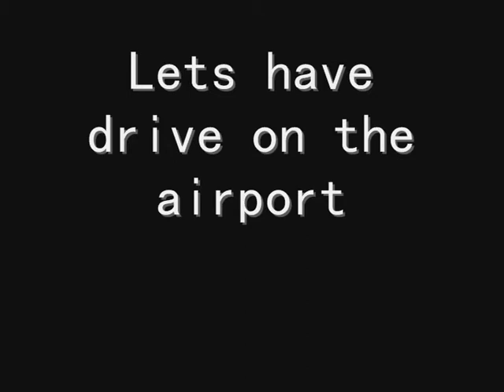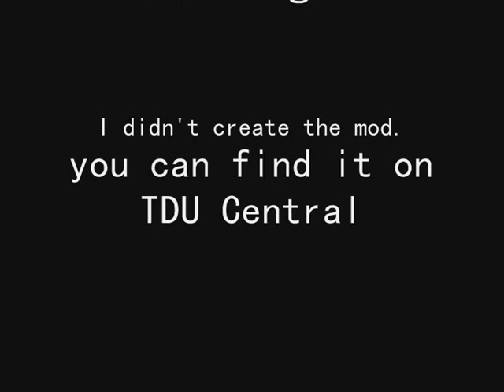TDU--Nissan Silvia C west [mod]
Cool mod for Test Drive Unnlimited.